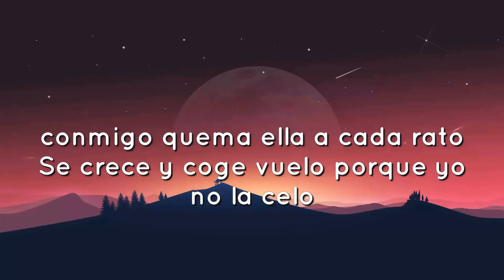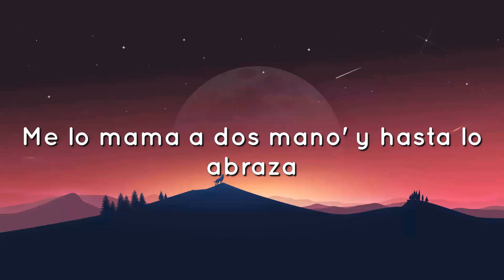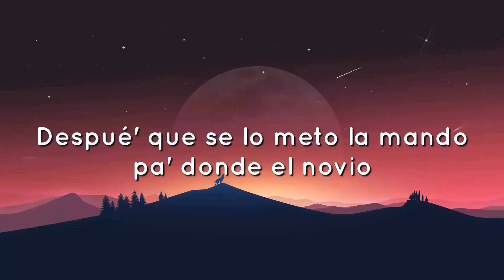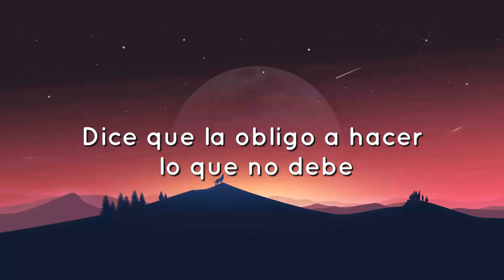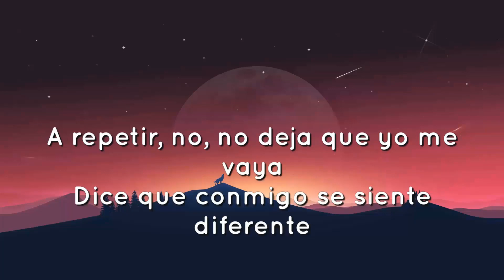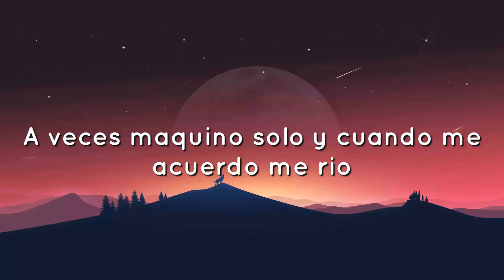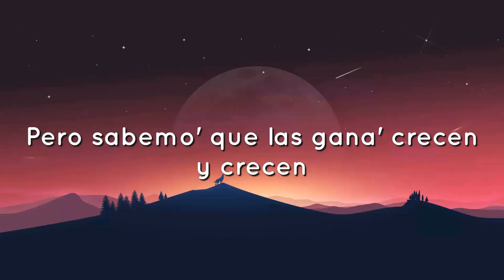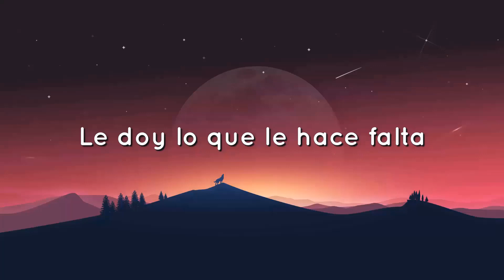🟠 Chencho Corleone, Chris Jedi, Anuel AA , Ñengo Flow - La Llevo Al Cielo (Letra/Lyrics)